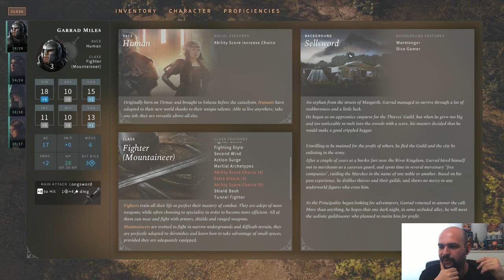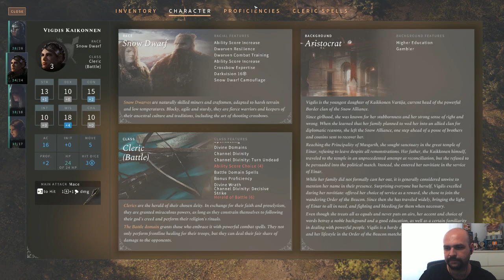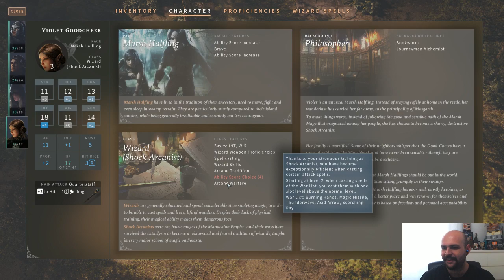Solasta: Crown of the Magister - D&D 5e In un Videogioco!